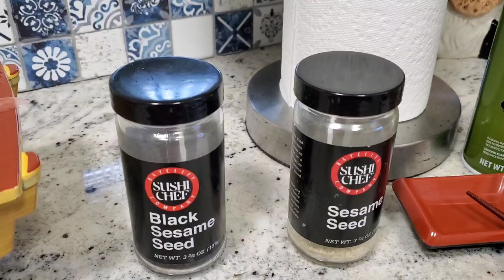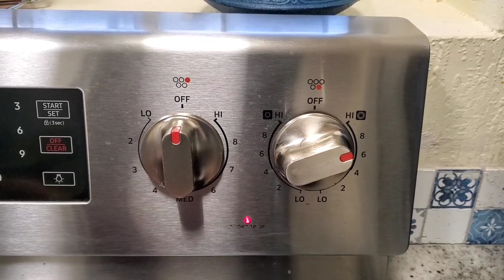UNDER RATED BONITO HOW to CATCH CLEAN and COOK 2022 🎣 👩‍🍳🍽🍣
👁  ❤️  ✈️   🎣  . CATCHIN CLEANIG AND COOKING WHAT WE EAT   We did some Intensive Inspection on a Boeing 737  on a cargo Aircraft, fuselage dent . I hope you enjoy the show as much as we did putting it together for your viewing.  God Bless you in these times and always.

Checkout my friends on these amazing You Tube channels

MrBEAST
GUGA
Miami Living 305
2 BEARS OUTDOORS
XTREME OUTDOORS
south florida fishing channel
bestie
Jhocel Recilles
Ελενα 🎶💃🎤Βλάμη
Ana
FREE MUSIC CHANNEL
MEDITATION INSPIRATION
Saima Records
FANNY Cuero
Carmen & Family Vlogs
Alegria Infinita
FARWA KHAAN
Diana Family Vlogs
AZKA AZHALLAN CHANNEL
Fishing with Felitsa
Lord Krishna Victory
Rosario Sahani!
ROMINA LUNA
Alessandra Welis
BACK 2 BASICS ADVENTURES
Florida fishing couple
Miami living 305
2bears outdoors
life by the BOW
Channel Makers
VidIQ
Marc TheMessenger
KKB Family
Shayri